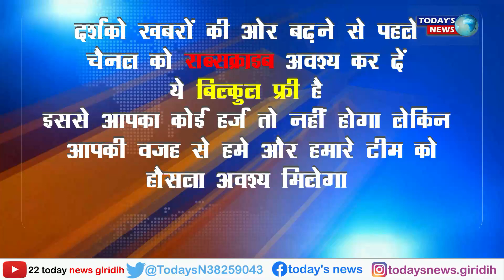आखिर कब तक खत्म होगी बिजली विभाग की लापरवाही ? | Birni | Giridih | Bijli Vibhag